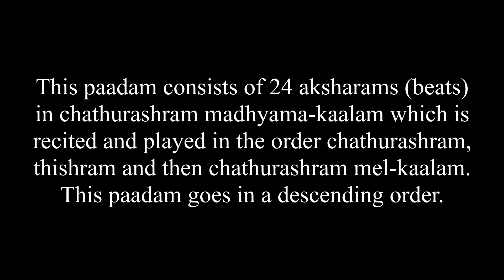Practice Session I Traditional Paadam I Saadhana Episode. 4 I K H Vineeth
This paadam is another dimension of the paadam which is presented in the second episode of Saadhana.

Here the whole paadam is based on the four important basic  syllables in mridangam which are ' Tha', ' Thi' ,' Thom' and 'Nam'. For almost four years a beginner student who learns mrudangam will stick only to the permutation and combination of these four important shollus which will come in different paadams.

Here, in this episode the variation is presented and structured in such a way that all combinations of shollus in ' Tha' variety is played first, then 'Thi', then 'Thom', and finally 'Nam'.